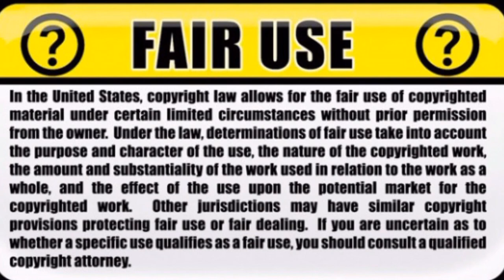California wildfires mandatory evacuations (footage)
Firefighters battled about 10 expanding wind-whipped fires across Northern California’s wine country early Monday, triggering a rush by residents to flee the area.

Mandatory evacuations were ordered after blazes broke out late Sunday across four counties as strong winds buffeted the area.

With so many fires, residents of Sonoma County struggled to figure out what roads to take, finding downed trees or flames blocking some routes in the region north of San Francisco Bay.

Hundreds of evacuees gathered at an all-night Safeway market in Sonoma. Several residents said they saw homes burning.

authorities worked to clear out hospitals and senior centres in northwestern Santa Rosa, which is about 86 kilometres north of San Francisco.

Deputies were dispatched to help firefighters and California Highway Patrol officers with evacuations, according to the Sonoma County Sheriff’s Office.